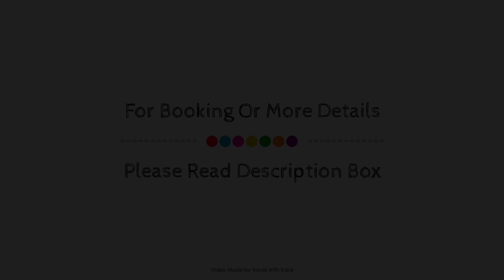La Casablooms Events and Resort, Batangas, Philippines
Searching For
1. La Casablooms Events and Resort - Batangas
2. La Casablooms Events and Resort - Batangas Virtual Tour
3. La Casablooms Events and Resort - Batangas Rooms
4. La Casablooms Events and Resort - Batangas Amenities
5. La Casablooms Events and Resort - Batangas Videos
6. La Casablooms Events and Resort - Batangas Offers
7. La Casablooms Events and Resort - Batangas Deals
Audio Credit:
Track Title: Blank Slate
Artist: VYEN